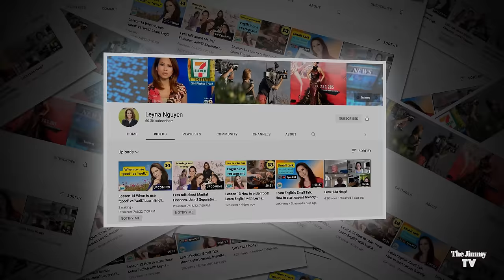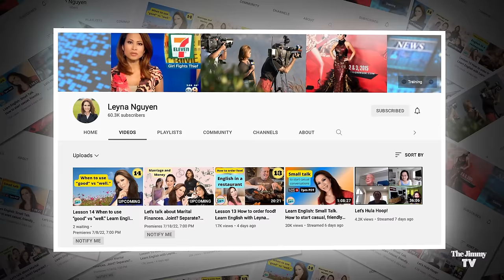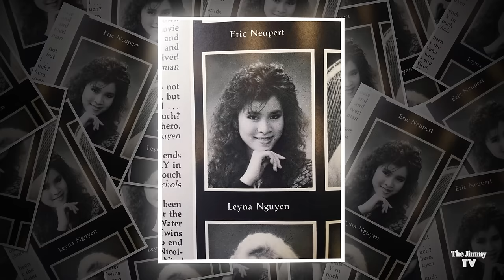The Portrait of LEYNA NGUYỄN | Learn English with Leyna Nguyen | JIMMY TV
The Jimmy TV - The Portrait of LEYNA NGUYỄN
Producer: Jimmy-Nhựt Hà
Camera: Hồ Đoàn
Graphic Design: Trường Giang
Editor: JIMMY & Thông Hồ
Recording At: Long Beach
Chân Thành Cảm Tạ: • Chị Leyna
                                  • Trung tâm Asia

2/ CHECK OR MONEY ORDER:
The Jimmy TV INC
12621 Moordale Cir. Unit J